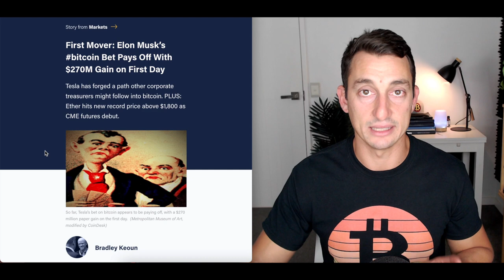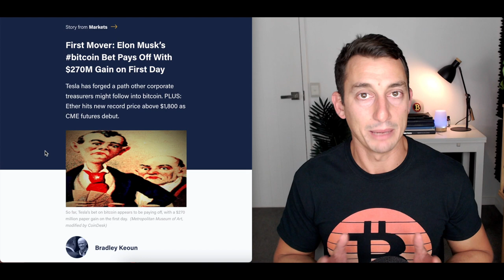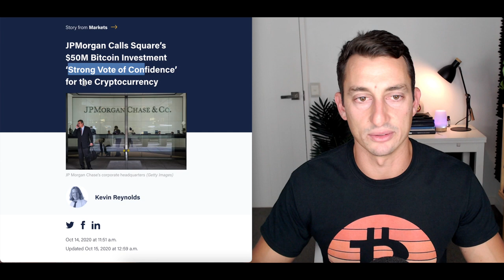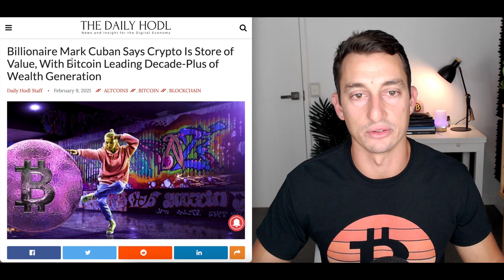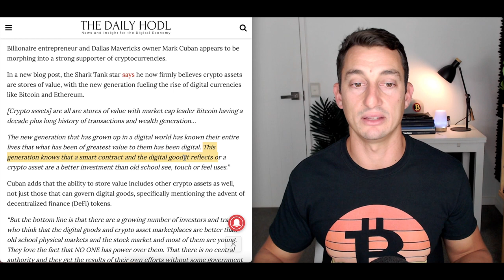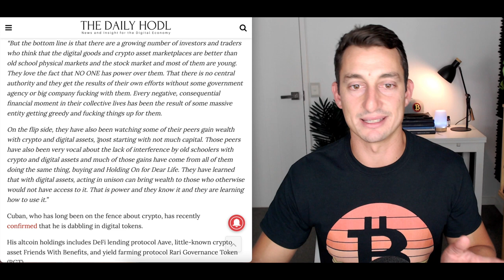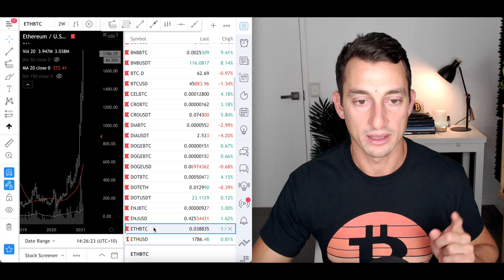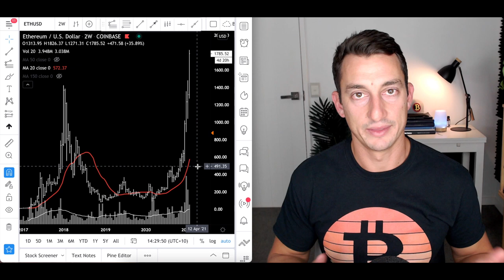$400,000 BITCOIN IS COMING: HOW & WHEN? DOUBLE YOUR BTC NOW WITH ETHEREUM | Ark Invest, Cathie Wood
Wild Bitcoin predictions are running hot in the cryptocurrency market right now! Is this a real BTC price prediction or just another outlandish claim to sucker the crypto newbies into chasing imaginary gains?

We take a look at Ark Invest and Cathie Wood's claim of a $400,000 Bitcoin price and review a simple trading plan to easily double our BTC holdings using Ethereum.

Looking to Buy BTC & ETH in Australia? Use Swyftx